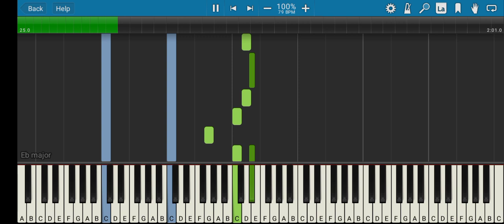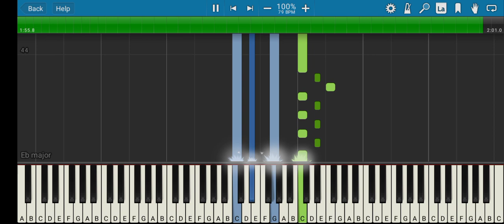Elder Scroll 4 Oblivion - Glory Of Syrodil Piano Tutorial Synthesia Pianosia